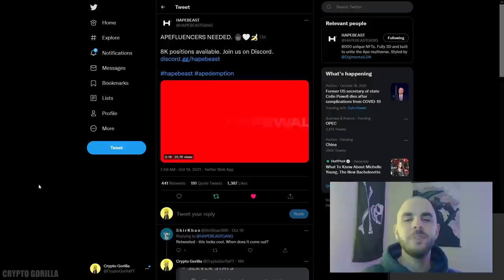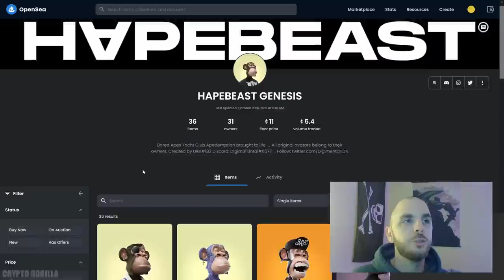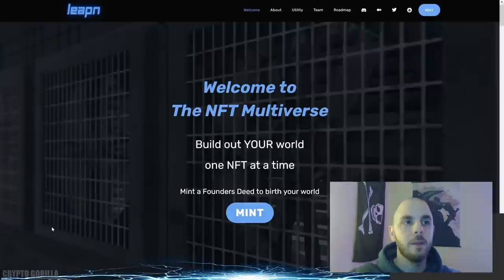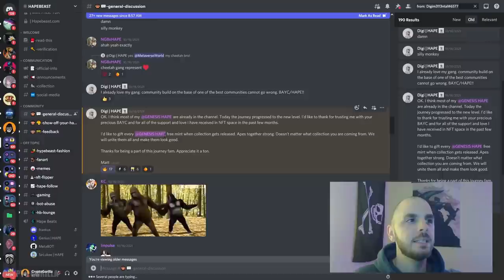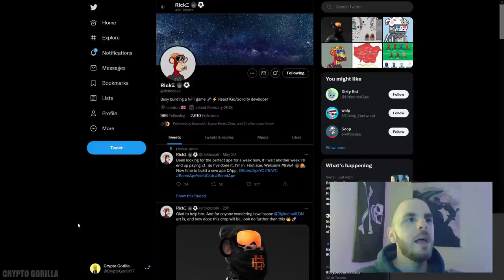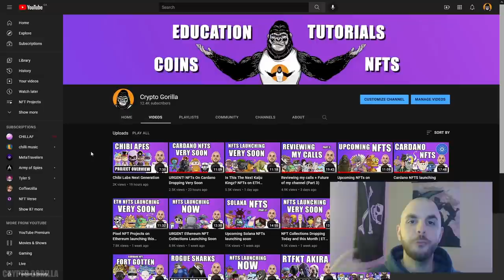Hapebeast | Biggest Bluechip NFT of 2021?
In this video, I give an overview of an amazing looking upcoming NFT collection called Hapebeast by Digimental. Hapebeast is expected to launch in December and looks very promising to be the next bluechip collection.

**Timestamps**
00:00 Chibi Ape Giveaway
00:35 Hapebeast Discord
00:49 Artwork
01:23 Speculation
01:57 Digimental - Founder
02:40 Hapebeast in Leapn
03:36 Leapn
03:52 Hapebeast Genesis
04:50 Team members
05:23 Wen Whitelist
06:43 Date and price
07:15 Chibi Ape Giveaway
07:38 ETH Giveaway
07:50 Outro